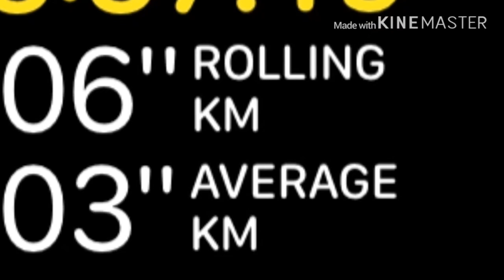Self Distancing: Workout Alone and Don’t Socialize